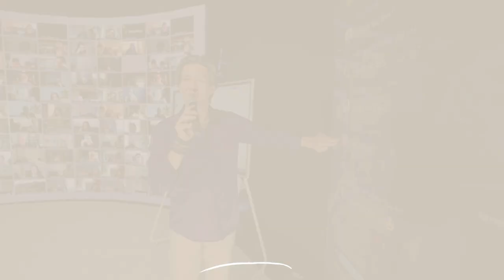Masterclass Life on Purpose July 5, 6, 8th 2024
Discovering Your Purpose: The Path to Fulfillment. Live a life of meaning... on purpose!  Kevin Lee's Life Purpose Framework covers...  Why Purpose Matters - Defining Your Big Why - Identify your Goals & Dreams - Defining your Passions & Strengths - Finding Fulfillment & Happiness - Creating Impact in the world with purpose - Developing your Life Map Blueprint (aka the roadmap to your new amazing life!)

***Join this FREE 1 HOUR VIRTUAL LIVE MASTERCLASS by KEVIN LEE.
Pick one date of the 3 to attend (same training daily). Yes you can attend all 3.   Very Limited Spots (100 max) online - REGISTER HERE

✔️ Comment “iamKevinLee” if you're reading this - TELL me something you learned!

💖Words simply cannot express just how much your Support means to me! 💖

~~ THE BEST METAPHYSICAL STUFF ~~
INCENSE - 19” long / 3 hour burning each / 30 sticks in pack

ABOUT
Kevin Lee, International Bestselling Author, Media Personality, Conscious Business Coach, Motivational Speaker.  Attending his enlightening programs empowers by teaching topics like Purpose, Leadership, Business Entrepreneurialism, Service to others, Gratitude, and Self-Love. His Mind-Body-Spirit teachings include Consciousness, Death and Dying, and the Soul Self.

As featured on NBC, CBS, FOX & Chicago News, this 2x spiritual author's latest #1 International Bestselling book “Your Divine Purpose – A Journey to Fulfillment and Legacy” has earned high praise from readers. Kevin has been trained extensively and been certified by some notable names, such as Lisa Nichols (Certified Transformational Trainer Program), John C. Maxwell (Certified Coach/Speaker), and  the “Profit Coach” Susie Carder (Global Leadership Program).

He has also professionally produced two meditation albums. And he can also be found in his podcast “LIVE with Kevin Lee”  interviewing leaders, luminaries and sharing enlightening lessons for his audiences.